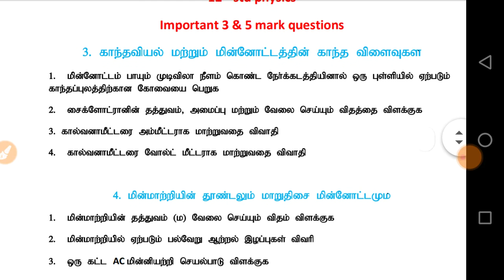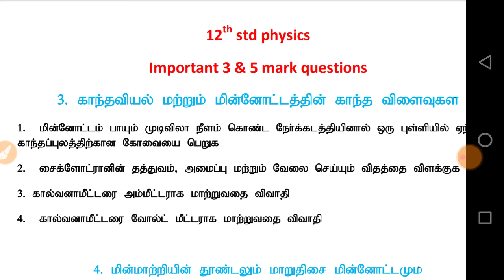12th std Physics|Important 3 & 5 Mark Questions|Physics Important Questions in Tamil|Samachar Book